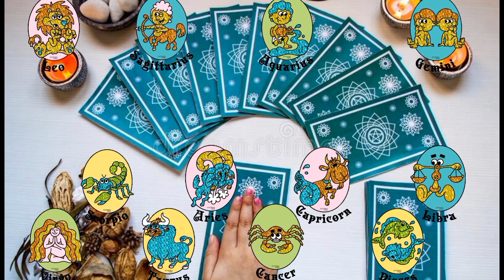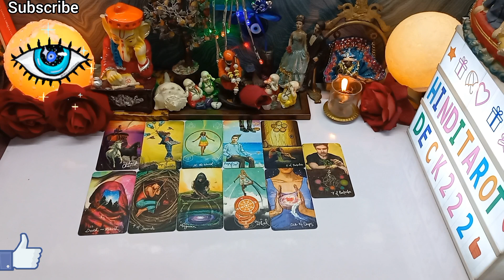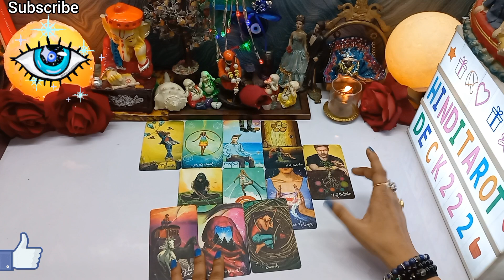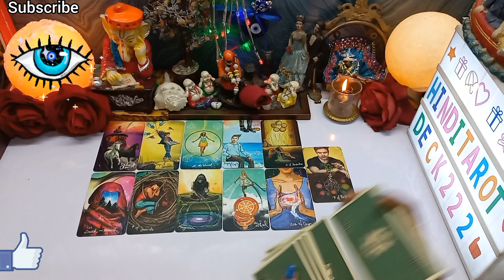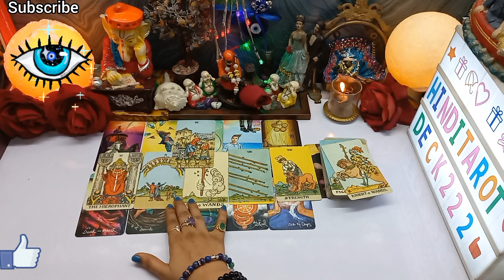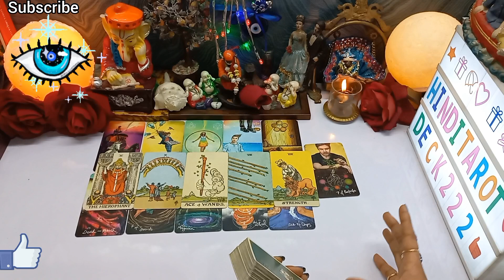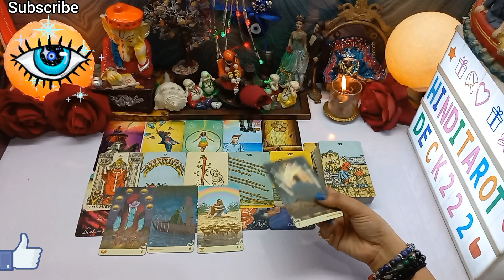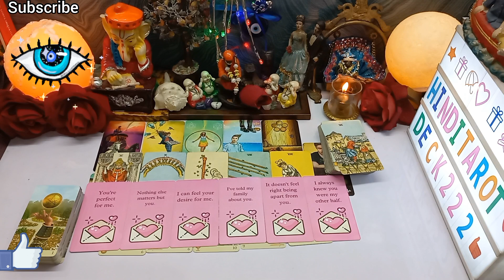9/9 PORTAL KHUL GAYA HAI🎇HIS/HER TRUE FEELINGS AND ACTION FOR YOU🔮TAROT CARD READING IN HINDI 222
9/9 PORTAL KHUL GAYA HAI🎇HIS/HER TRUE FEELINGS AND ACTION FOR YOU🔮TAROT CATD READING IN HINDI 222